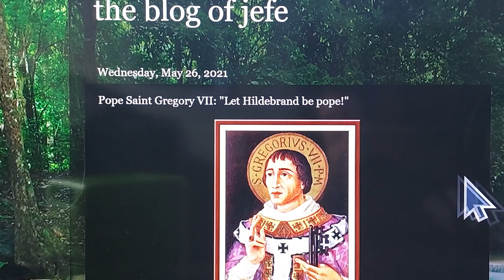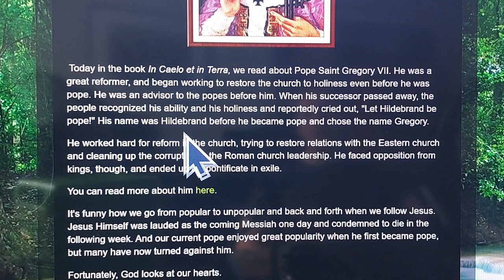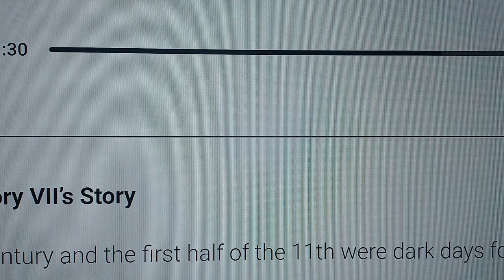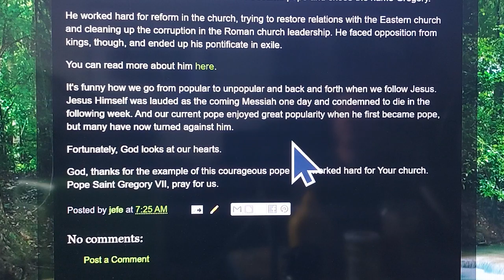today's blog: Saint Gregory VII